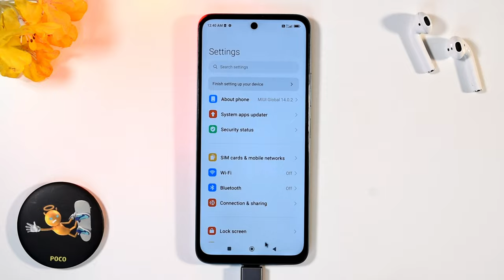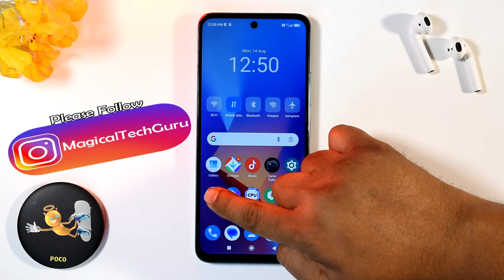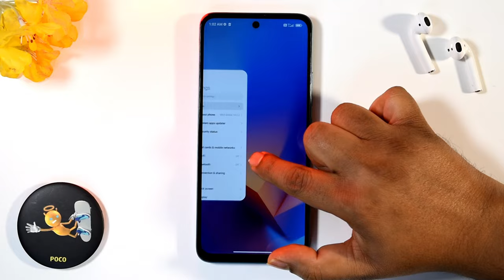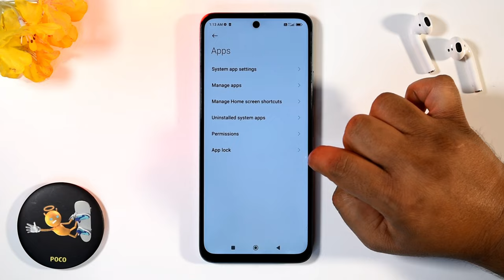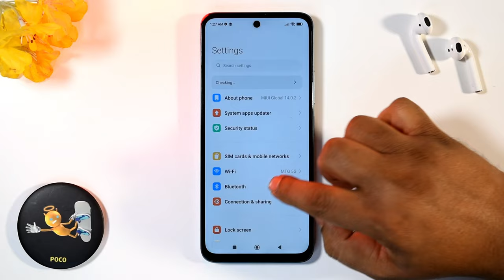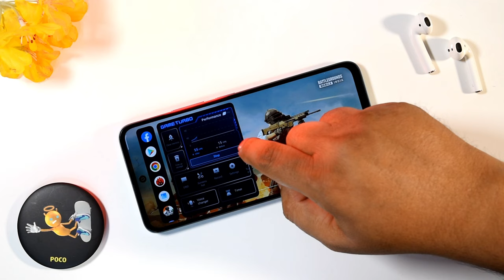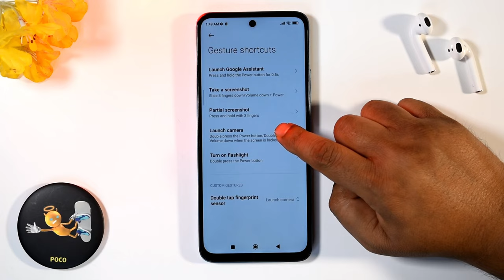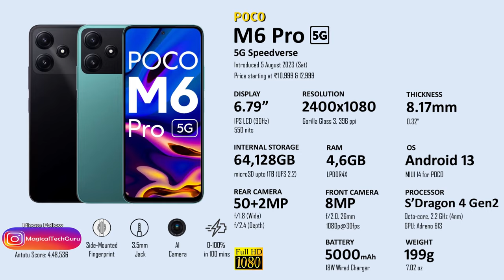POCO M6 Pro 5G 75+ Tips, Tricks & Hidden Features | Amazing Hacks - THAT NO ONE SHOWS YOU 🔥🔥🔥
Namaste Doston, POCO M6 Pro 5G 75+ Tips, Tricks, Hidden Features with Amazing Hacks and get a golden chance to win POCO M6 Pro 5G Screen Guards and Mobile cases. Please Let me know which one was your favorite.